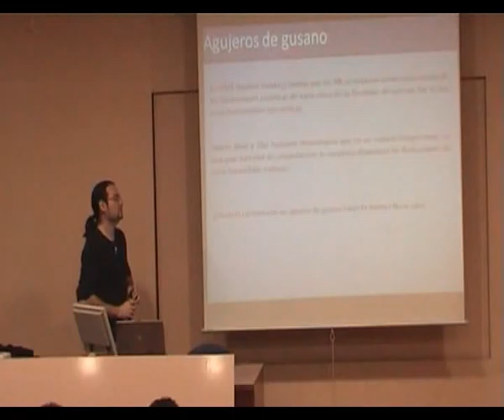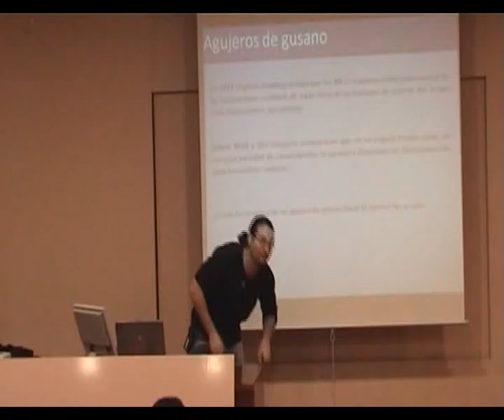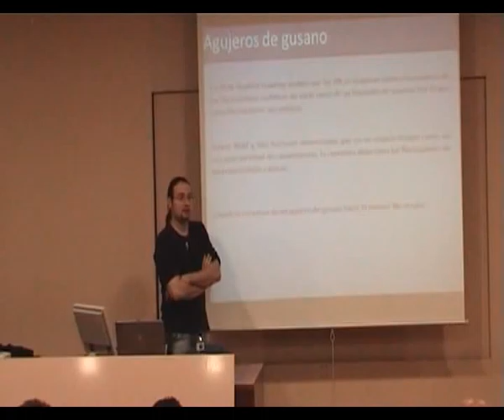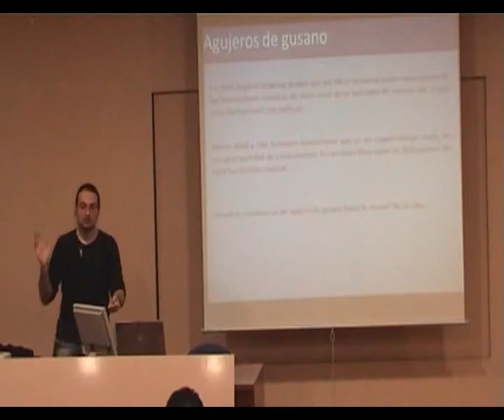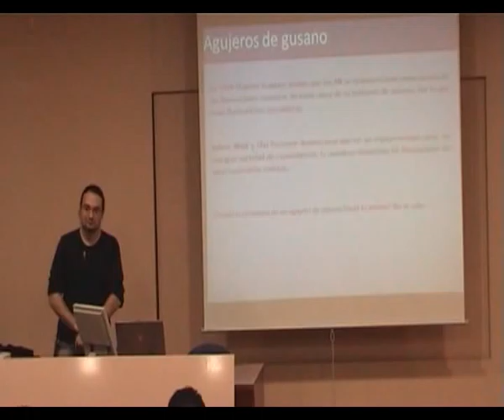UPC - ESEIAAT // Distorsiones de espacio-tiempo y los viajes interestelares (8/9)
Conferencia "Distorsiones de espacio-tiempo y los viajes interestelares", realizada en la ETSEIAT, actualmente ESEIAAT, el 20/10/2009, a cargo de Rubén Martín Cabezón. Esta conferencia está relacionada con el tema de la relatividad especial.

Idioma: Español